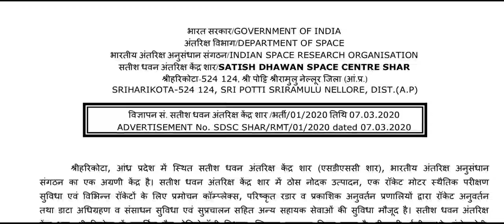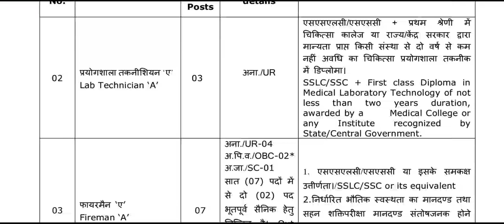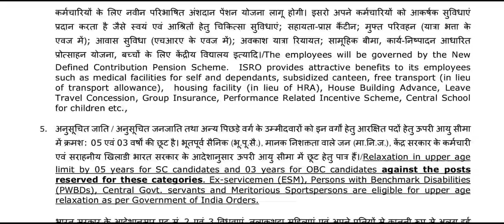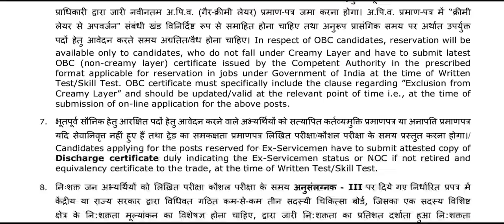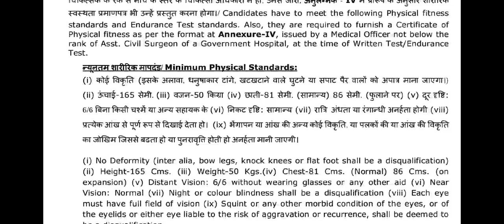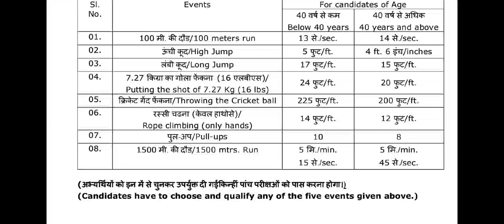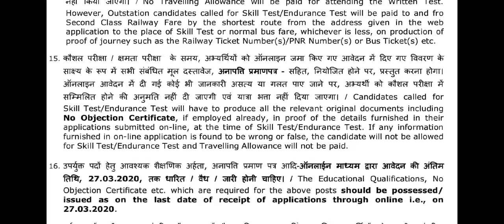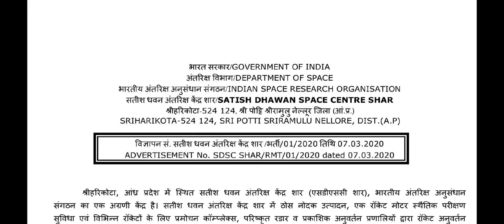Latest ISRO jobs || Latest govt jobs notification || Shine India Job Alert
Publish On Mar 11, 2020

📢 Follow Our Channel For :
Latest ISRO jobs, ISRO Jobs, latest govt jobs notification,isro recruitment 2020 in telugu, isro jobs in telugu 2020,latest jobs in telugu